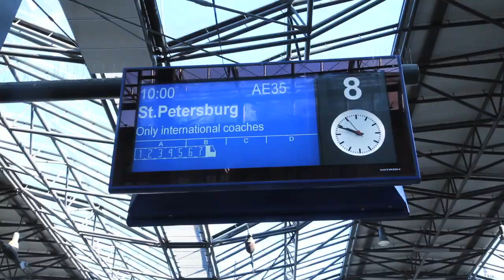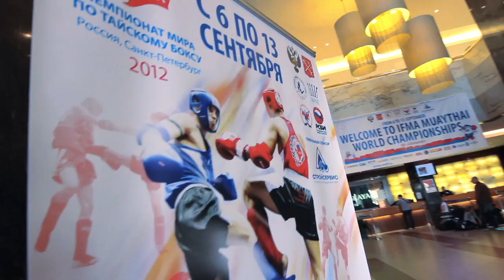No guts, no glory - Tervetuloa Pietariin!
Videoblogi seuraa kisajoukkuetta ja videoita ilmestyy koko MM-kisaviikon (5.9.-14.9) ajan.